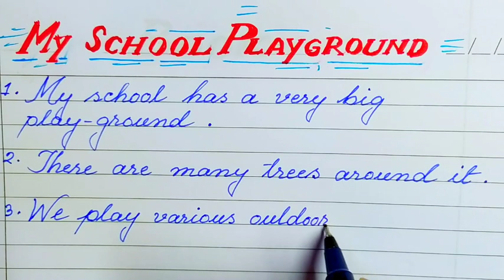my school playground essay | essay on my school playground | 10 lines on my school playground